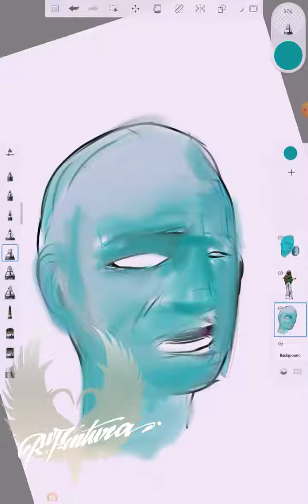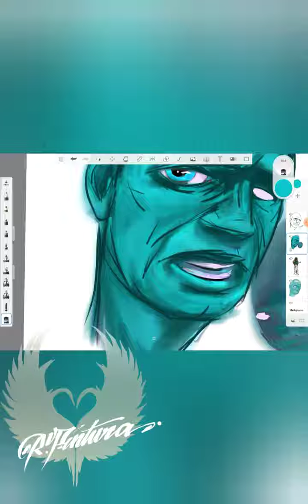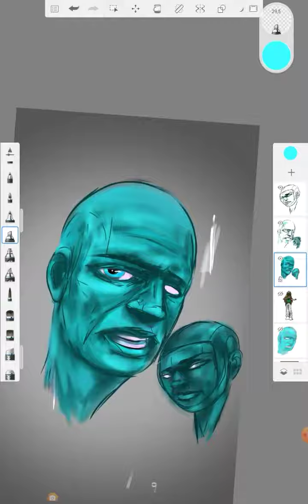dangerous digital screen play continues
Fun with discovering drawing digital.
beats n rhymes from Bro Sanchez